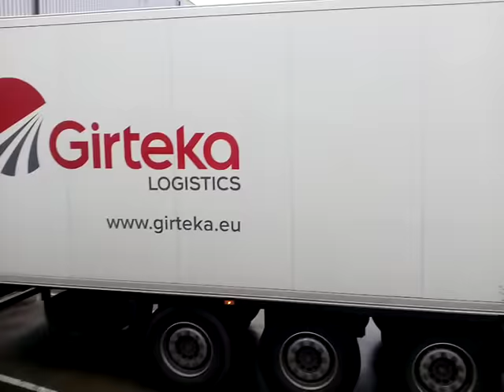Nauka jazdy ;-) czytaj opis.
Materiał ma na celu ukazanie jak słabe są szkolenia.
Oczywiście nikt od razu nie jestem mistrzem kierownicy jednak to są podstawy, które są weryfikowane na egzaminach.
Zaden architekt nie stworzy tuż po studiach pieknego projektu ale raczej powinien wiedziec gdzie i jak przyłożyć ekierkę czy linijkę.
Dodam, że ten kierowca był w wieku 40+ wiec nie był to świerzak.
wniosek: jeżdzi zapewne ciezarówka kilka lat, a i tak nie zdołał wypracować sobie podstaw.
Więc ewidentnie do zawodu się nie nadaje.
Rynek pracy wymusza z powodu braków kadrowych zatrudnianie kierowców na ilość nie na jakość.